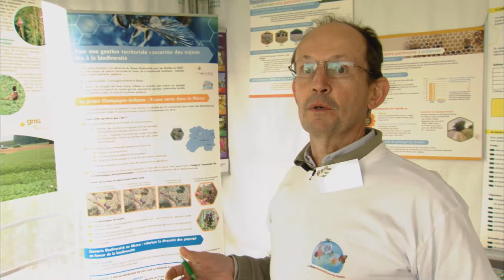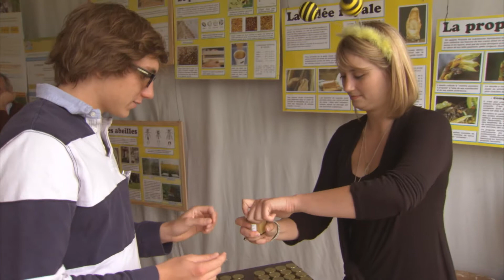2012 - Vidéo CULTURES PROTECTION : Les cultures pour la protection des sols, de la faune sauvage ...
Julien GREFFIR, animateur communication du GNIS
Damien BREBION, Technicien Fédération départementale des chasseurs du Nord
Hughes DUFOUR, animateur du Réseau Biodiversité pour les abeilles
Gérard DEROULERS, Apiculteur à Frémont